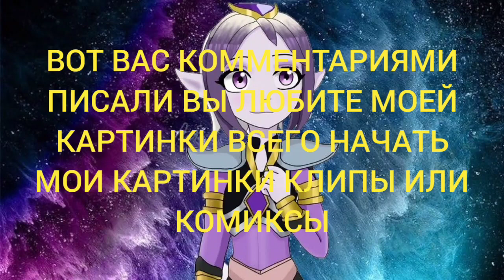чего начать мои картинки комиксы или клипы